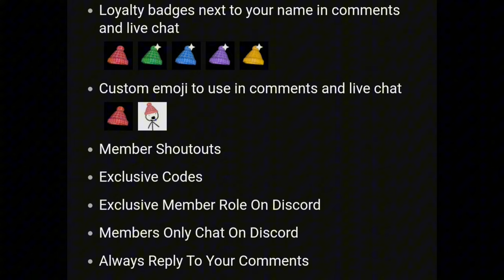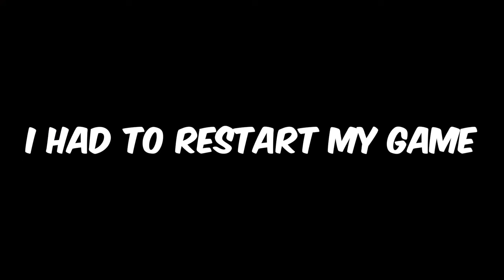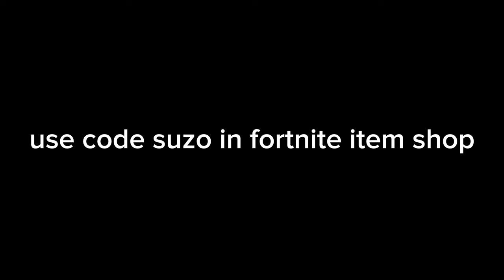I Beat The VOID BOSS In Cube Runners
I use Capcut for editing my videos and Canva for making my thumbnails.

I play on the Meta Quest 3.